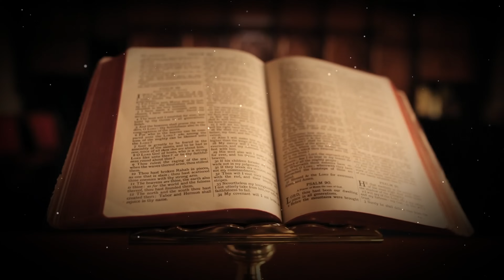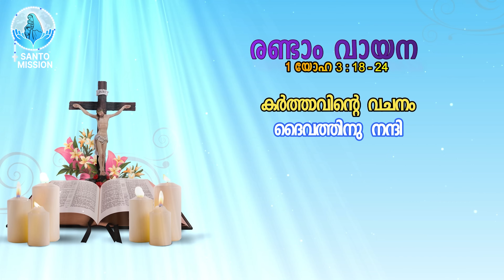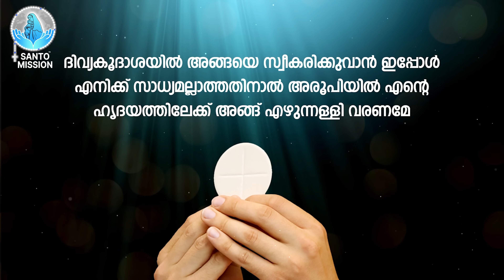ദിവ്യബലി 🙏🏻APRIL 28, 2024 🙏🏻മലയാളം ദിവ്യബലി - ലത്തീൻ ക്രമം🙏🏻 Holy Mass Malayalam